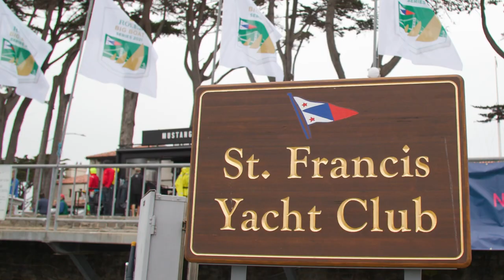Rolex Big Boat Series 2021 Trophy Ceremony & Awards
Presented on the East Lawn of St. Francis Yacht Club on September 19, 2021.